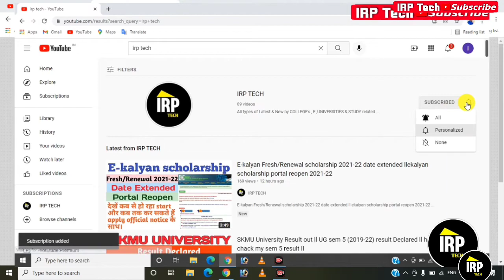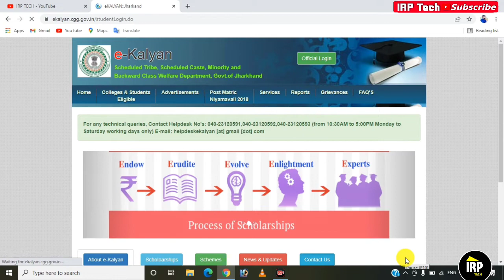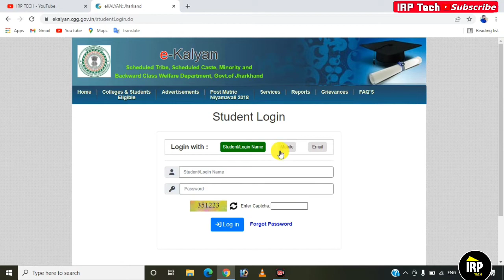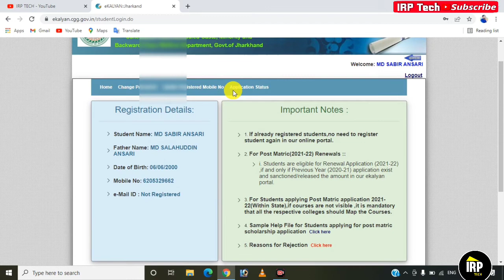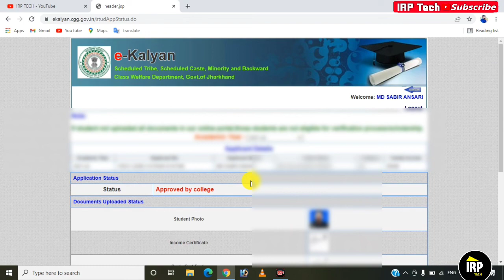E-kalyan scholarship new portal/update ll how to find student login ll status chack kaise kren ll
E-kalyan Scholarship Online Apply Date Extended | E-kalyan Scholarship

E-kalyan Scholarship, E-kalyan Scholarship Online Apply Date Extended, E-kalyan Scholarship Date Extended, ekalyan Online Apply, ekalyan Online Apply Process, ekalyan, ekalyan Online Apply Last date,

Your Queries- e-kalyan Scholarship application Status, e-kalyan Scholarship Status Check, e-kalyan Scholarship payment details check, e-kalyan payment status check, e-kalyan Scholarship application correction ,e-kalyan Scholarship jharkhand post matric Scholarship S